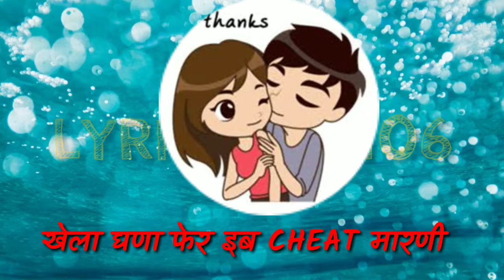Delete | डीलिट | Masoom Sharma | sonika singh | new whatsapp status 3.